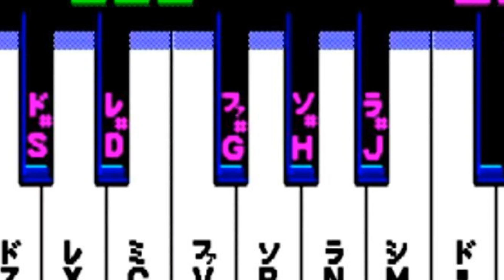【ジーザス】蒼い無限【恐怖のバイオモンスター】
PCゲーム「ジーザス・恐怖のバイオモンスター」のBGM「蒼い無限」のアレンジバージョン
　演奏：キング・シンフォニック・オーケストラ